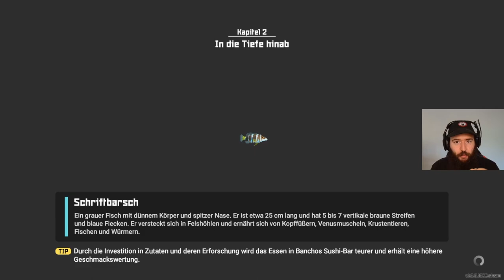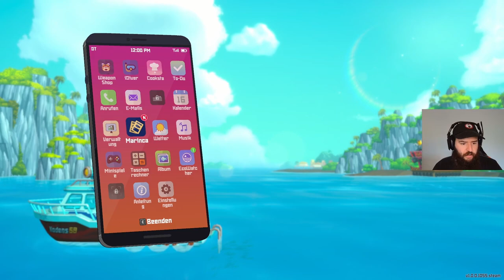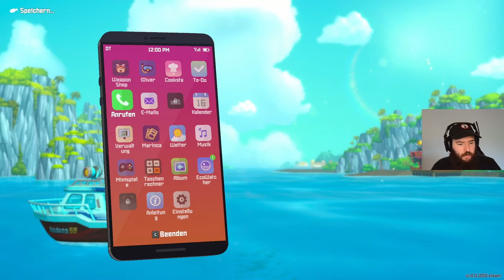Wasn das fürn Vieh!? | Dave the Diver #017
Heute können wir endlich den zwei Leuten vom Seevolk helfen zurück zu ihrer Heimat zu kommen, oder auch nicht denn es stellen sich uns unbekannte Gefahren und andere Dinge in den Weg... Schaut am besten selbst :P

Likes und Kommentare sind natürlich auch immer gerne gesehen

Habt ne geile Zeit, bis zum nächsten Video, haut rein!

Mein Equipment:

Cam - Razer Kiyo Pro
Micro - DOCKIN MP1000
Ringlicht - Electric Giant
Pop-Filter - Yotto
Mikrofon Halterung - HAUEA
Monitor - LG
Zweit Monitor - LG
Headset - Astro Gaming
Controller - PowerA
Gaming Maus - Skiller
Gaming Keyboard - Skiller